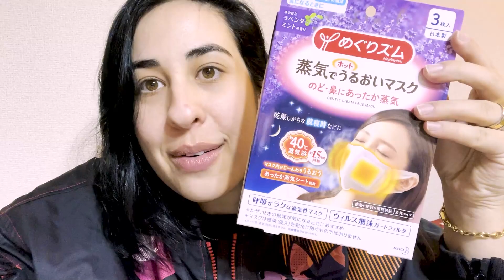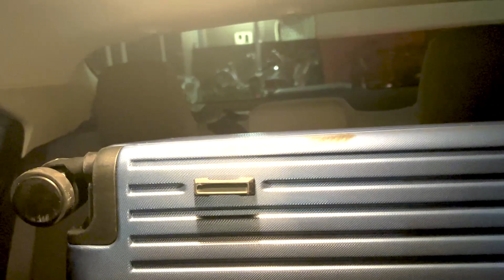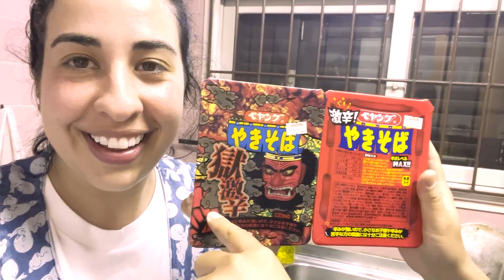PRIMEIRA VEZ DO HIRO (MARIDO JAPONÊS) NO BRASIL • Física e Afins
Quer me enviar algum presentinho, cartinha e/ou docinhos?

Quer conhecer o livro APRENDENDO A APRENDER?

Quer ler no mesmo KINDLE que eu?